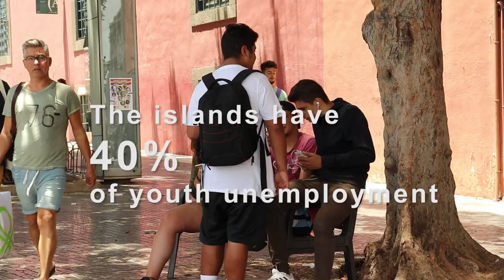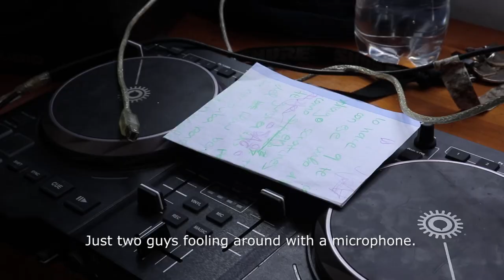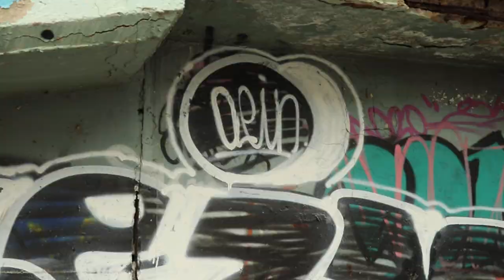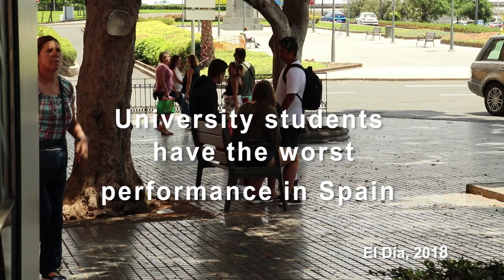Surviving in Paradise: Gran Canaria (2018)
This documentary explores the struggles that Gran Canaria's locals are facing. The Canary Islands are among the three worst educated Spanish provinces and they have one of the highest unemployment rates. Meanwhile, young locals fall into drug addiction every day.